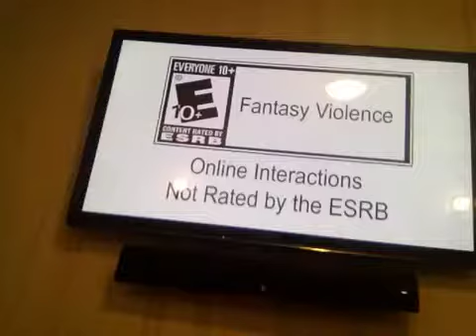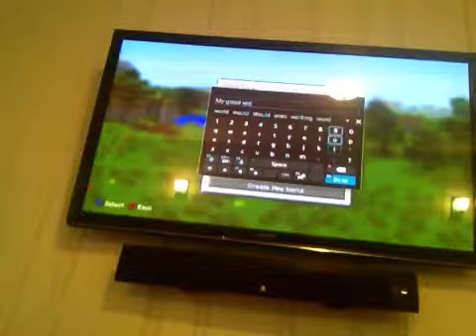1epsoed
PLAY PS3 or4